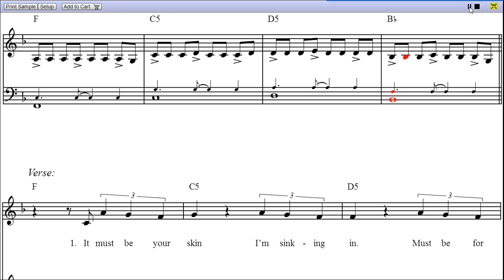Glycerine by Bush - Piano Sheet Music:Teaser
Glycerine is a song by Bush, and the video is first page rendition of Glycerine piano sheet music.